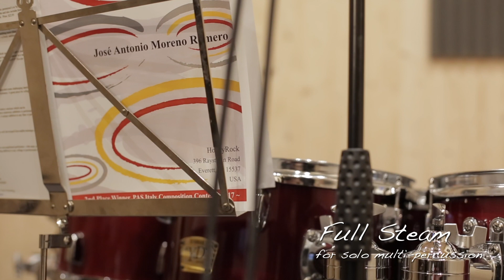Full Steam for solo multi-percussion. José Antonio Moreno Romero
"Full Steam" for solo multi-percussion  - 2nd Place Winner: Italy PAS Composition Contest 2017. Composed and performed by Jose Antonio Moreno Romero.
Sound recording, mixing and video edit: Jaime Márquez Ollero